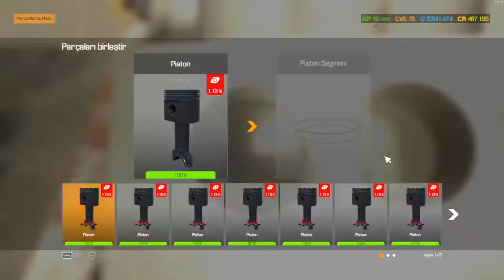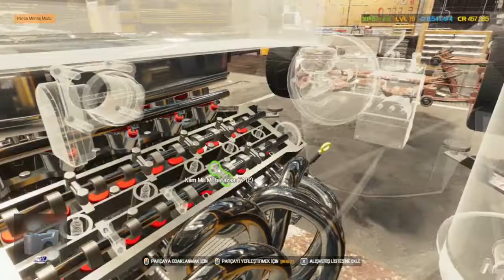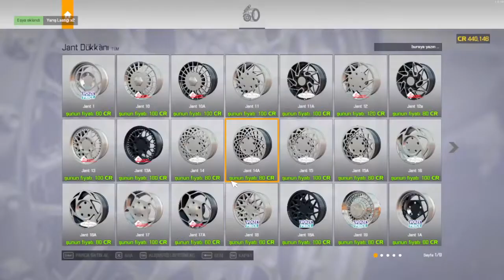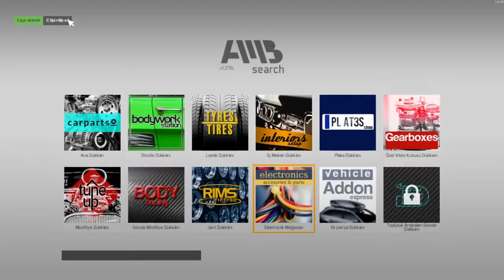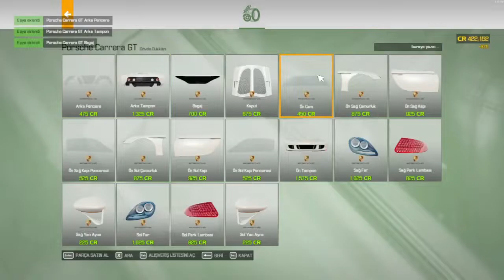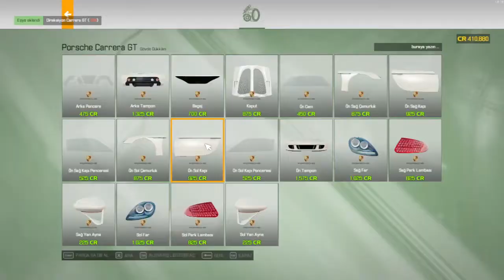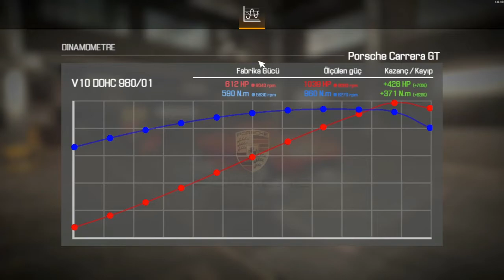Car Mechanic Simulator 21 Porsche Carrera GT Restoration &Tuning&Dyno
Car Mechanic Simulator 21 Porsche Carrera GT Rebuild & Tuning & Dyno